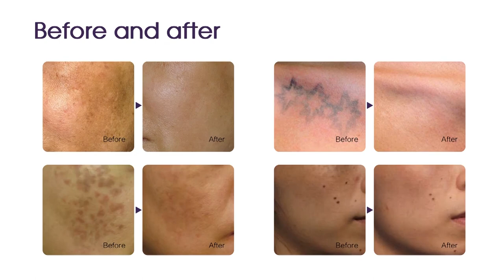Q-Switched ND Yag Laser Machine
This product mainly using to removal tatto pigmentation has four modes: Q-one, Q-Single Pulse Mode, Q-Double Pulse Mode, Quasi-Long Pulse Mode. it could be applicated in the following aspects:
 1. Pigment deposit dispelling.
2. Tattoo removal: Can remove black, blue, brown, green and red tattoo pigments, On eyebrow, eyeline, lipline and Other parts of body.
3. Eliminate the age pigment, spot, birthmark, and pigment changes.
It's high laser transmission, double shock-resistant setting, and adjustable balance weight available, achieve stable laser output, and longer lifespan.